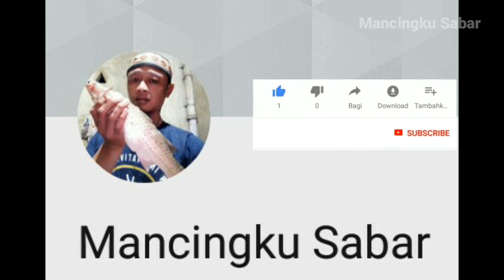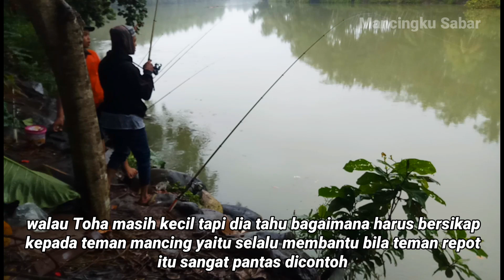TIPS CARA AGAR MANCING BELANAK TIDAK BONCOS | BUKTIKAN !! MS-200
TIPS CARA AGAR MANCING BELANAK TIDAK BONCOS | BUKTIKAN

Assalaamu'alaikum warohmatullahi wa barokaatuh
Salam Sejuta Saudara
Apa kabarya Saudaraku sehoby semoga sehat selalu

Kali ini Saya mau berbagi tips Cara agar mancing belanak tidak boncos berdasarkan pengalaman pribadi Saya
Saya bukan Master tapi cuma Pemancing biasa yang baru belasan tahun mancing belanak,Jadi belum lama
Kalau tidak cocok silahkan abaikan

Terimakasih sudah mengikuti channel sederhana Saya
Thanks for following my simple channel

Untuk tanya tanya atau memberi masukan bisa DM di